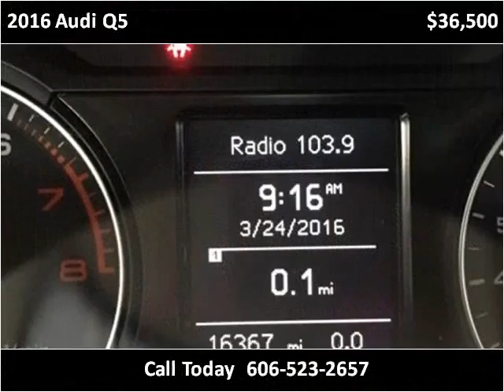2016 Audi Q5 Used Cars Corbin KY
This 2016 Audi Q5 is available from Tim Short Auto Mall.